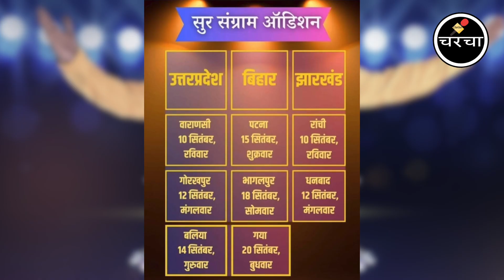सुर संग्राम में लीजिये भाग कब कहा और कैसे क्या होनी चाहिए उम्र सारी जानकारी ! SurSangram Audition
सुर संग्राम में लीजिये भाग कब कहा और कैसे क्या होनी चाहिए उम्र सारी जानकारी ! SurSangram Audition 2023 | Sur Sangram Audition Dates | Charchaa